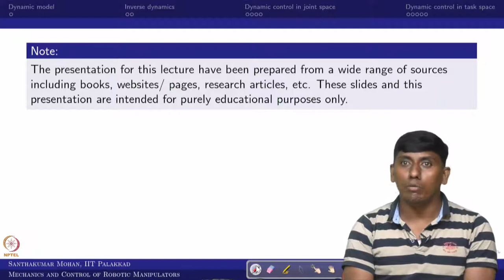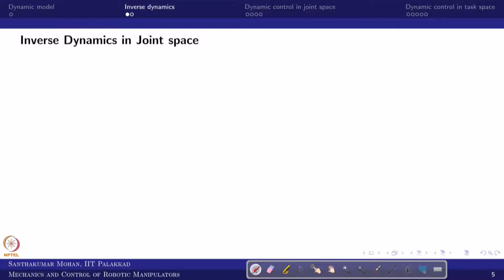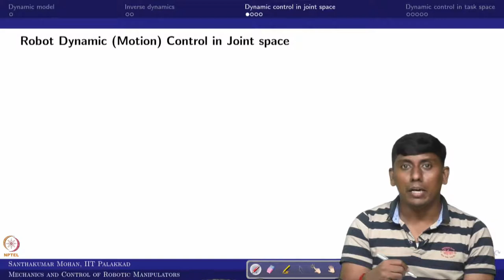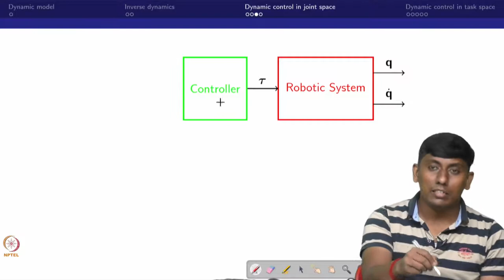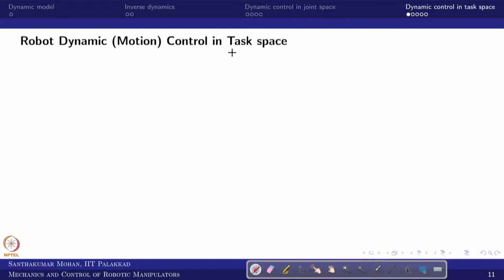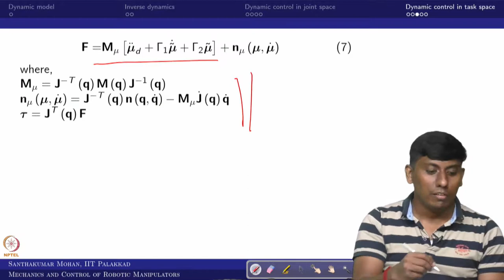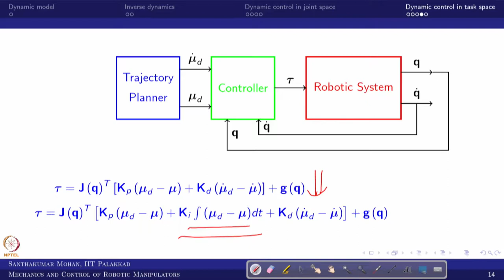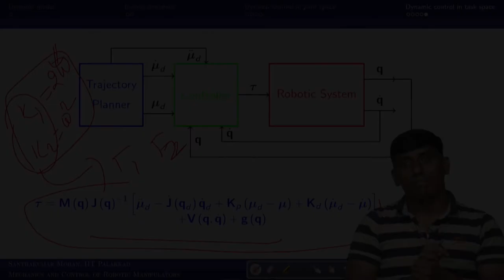Lecture 40 - Dynamic control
Dynamic control
Prof. Santhakumar Mohan
Associate Professor
Mechanical Engineering
IIT Palakkad

Inverse dynamics, dynamic control in both joint and task space schemes.